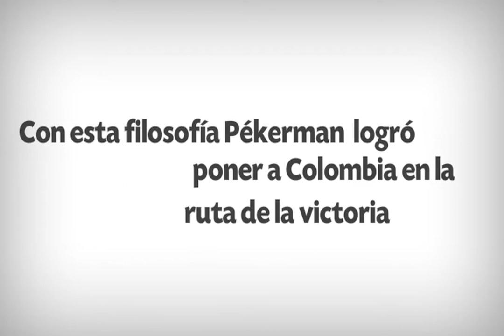Con esta filosofía Pékerman logró poner a Colombia en la ruta de la victoria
Hace dos años este argentino con hija colombiana retomó los hilos de la Selección. Su discurso caló en los jugadores que hoy llegan invictos a los octavos de final de Brasil 2014